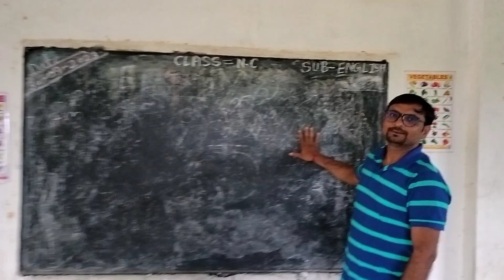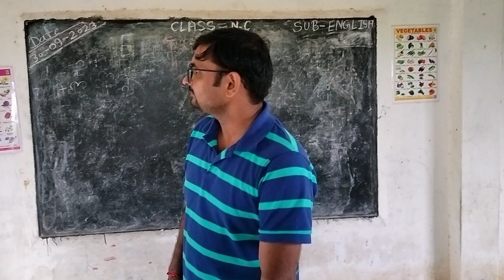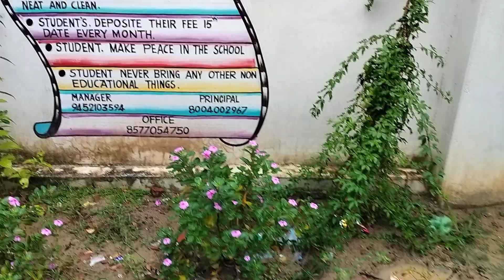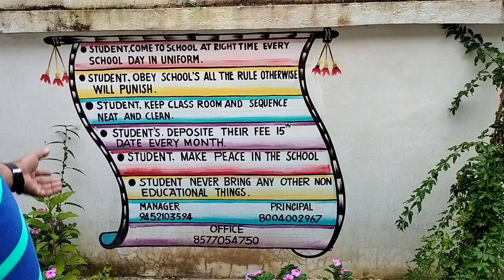My school from where I completed my primary education.